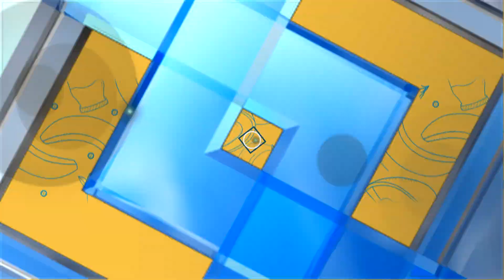อร่อยแถวนี้!!! ที่ร้านกุยช่ายสะพานหัน (1/2) 12 พ.ค.65 ครัวคุณต๋อย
ครัวคุณต๋อย อร่อยแถวนี้!!! ที่ร้านกุยช่ายสะพานหัน

ปักหมุด!!! แล้วไป “อร่อยแถวนี้” ด้วยกัน ที่ร้านกุยช่ายสะพานหัน  ย่านสะพานหัน อีกร้านอร่อยในดวงใจ ที่ครัวคุณต๋อยออกปากการันตี ไม่เด็ดจริง ไม่ออกปากการันตี ความอร่อยของเมนูเรียกว่าปรุงได้ขั้นเทพ จึงนำมาบอกให้เหล่านักกินได้ปักหมุด ตามรอยรายการ

เชิญทุกท่านสำราญกับเมนูของที่ร้านทั้งกุยช่ายนึ่ง กุยช่ายทอด ซึ่งมีไส้ให้เลือกหลาหลาย ไส้ ทั้งไส้หน่อไม้ มันแกว เผือก ไชเท้า เห็ดหอม และไส้กุยช่าย นอกจากนี้ยังมีเบอร์เกอร์กุยช่าย กินอิ่มอย่าลืมบอกต่อนะ “กุยช่ายตอกไข่” เมนูนี้รสเด็ด จุดเด่นของเมนูนี้อยู่ที่วัตถุดิบเลือกมาอย่างดี ปรุงใหม่วันต่อวัน ตามสูตรที่สืบทอดมานานกว่า 50 ปี ทุกจานปรุงได้มาตาฐานลงตัวที่สุด “กุยช่ายตอกไข่” เมนูนี้อร่อยจริง!

อร่อยเด็ดแบบนี้ไม่มา คือพลาด!!! ปักหมุดแล้วมาอร่อยแถวนี้! ด้วยกัน ร้านกุยช่ายสะพานหัน  โทร.